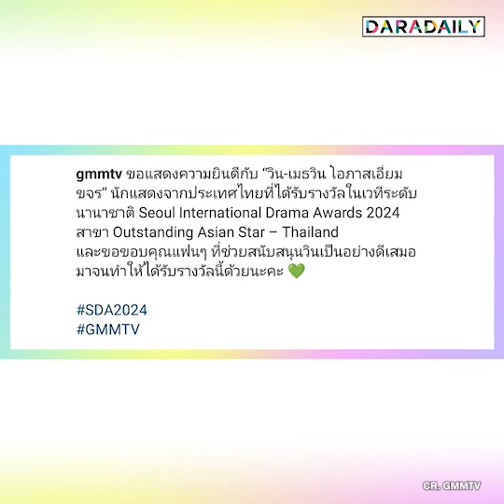ปังมาก! “วิน เมธวิน” คว้ารางวัล “Outstanding Asian Star” จากเกาหลี “SDA 2024”